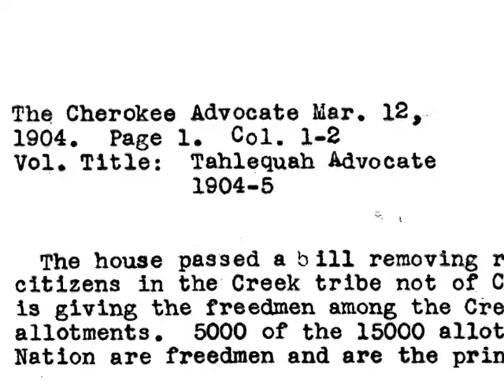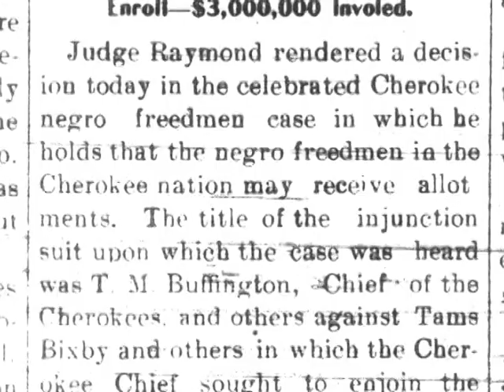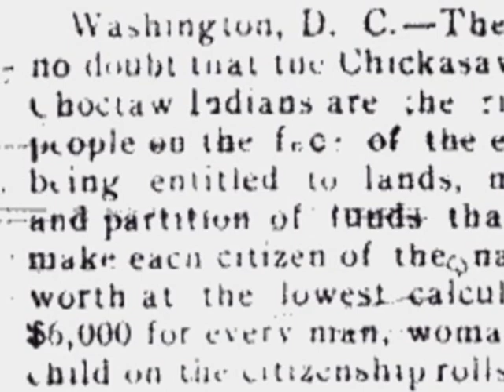This Week In Indian Territory August 21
Next video in the series of events that occurred in Indian Territory prior to Oklahoma statehood involving the former slaves of the Five Slave Holding Tribes known as the Cherokee, Chickasaw, Choctaw, Creek (Muskogee) and Seminole.

Information concerning these events were taken from actual newspaper articles, the Congressional Record and Dawes Commission records.